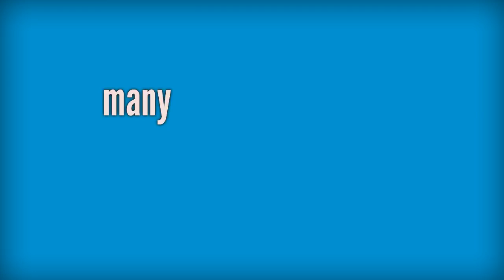Vision Problems Richardson Tx Ophthalmologist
Eye and Vision

Eye Doctor Richardson, Richardson Optometrist Richardson TX, contact lens exams, eye examination Richardson Texas

Eye and Vision has been providing advanced eye care for the city of Richardson. Eye exams, contact lenses, dry eye treatment and other eye diseases like glaucoma and cataracts.

Eye and Vision has been providing advanced eye care for the city of Richardson, Ssachse, Murphy Allen. Eye exams, contact lenses, dry eye treatment and other eye diseases like glaucoma and cataracts. Surgical consultations.